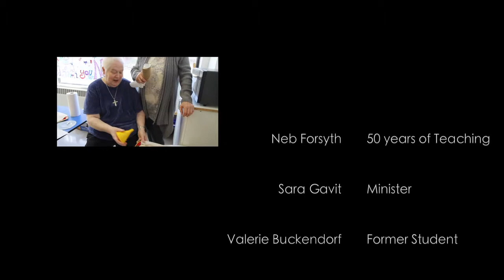St Marys honors Neb Forsyth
St. Marys Episcopal Church in Anchorage Alaska Honors Neb Forsyth for 50 years of teaching sunday school